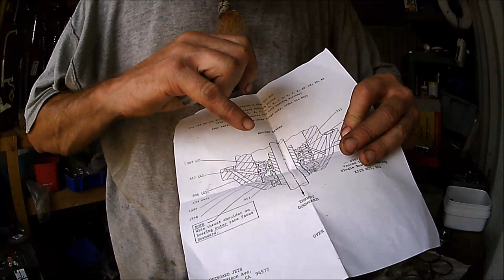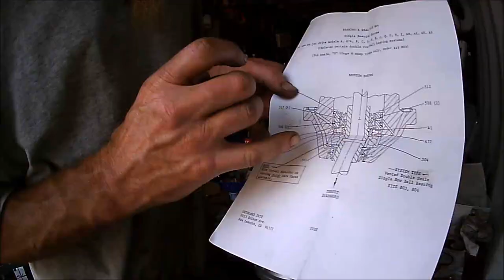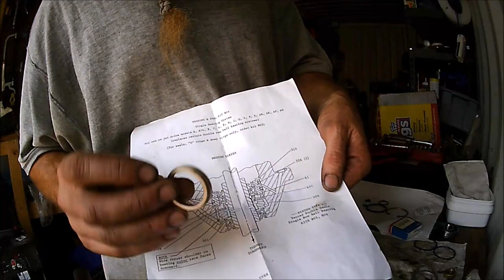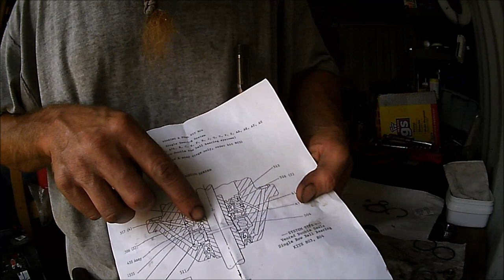Tuto Entretien Réparation Outboard Jet Arbre et Roulement Yamaha F60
Entretien et réparation de la partie arbre et roulement d'une unité Outboard Jet sur un Yamaha F60